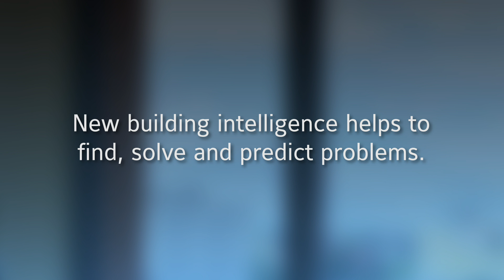Making Sense of Data Ep. 2 | Johnson Controls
CONNECTED BUILDINGS | Episode 2 – Using Analytics to Find and Predict Problems: Collecting building data is only the first step. Making sense of data is critical to correcting issues. SEE BELOW

When your building occupants raise an issue about being too hot or cold, how do you find the problem and the cause? With analytics, you can connect the dots back through the equipment, all the way to outdoor air temperature, humidity conditions or time of day. Detect the problem, diagnose the cause, and even predict the next problem with today’s building analytics.